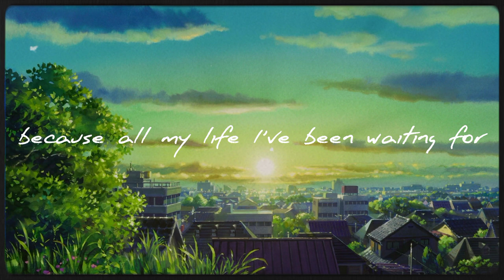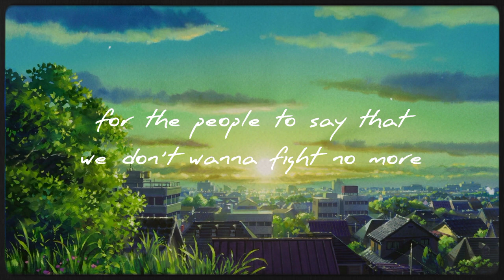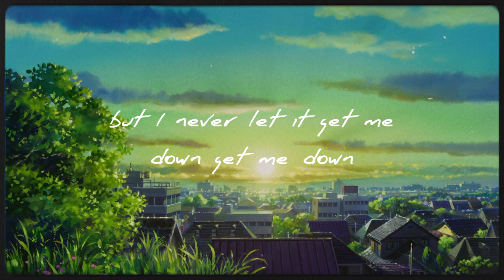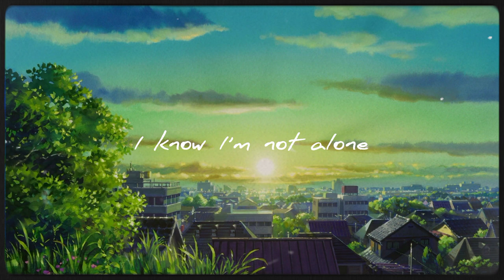Life_Vest_Inside_Kindness_Boomerang_(One Day) Lyrics By SLC